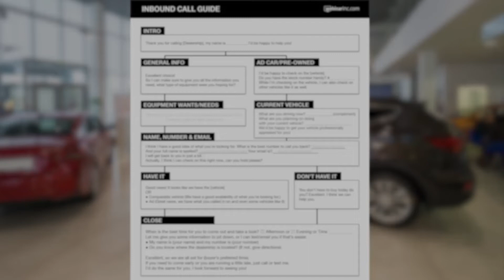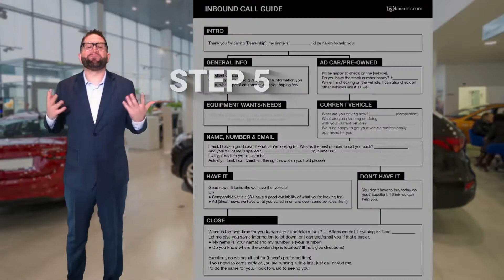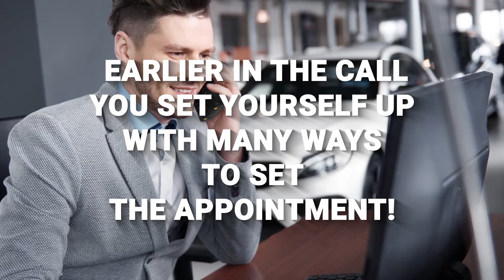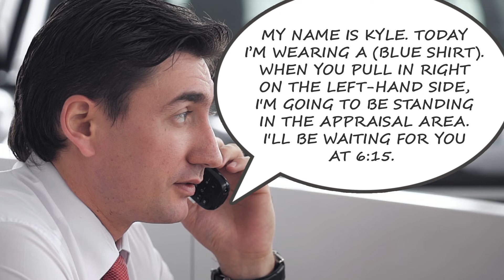Master the Inbound Call: Step 5 of 5 | Set the Appointment | Car Sales Phone Training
"⌛ By the end of an inbound call, you should be ready to utilize everything you've done earlier to set yourself up for the appointment.
🧠 Put the buyer on hold if you need a moment, and use these word tracks and techniques to set the appointment. Then, aim to improve your show ratio by making it feel real!

In this car sales phone training video, learn step 5 to being more successful setting appointments in automotive sales inbound calls! Also, learn about the car sales call guides that help you expertly take an inbound call in automotive sales. Being effective duting car sales inbound calls is crucial to your ability to make more appointments and sell more cars! Setting appointments in automotive sales during an inbound call is easy with the right car sales call guides and techniques. In this automotive sales phone training video, learn those call guides and techniques so you can expertly handle inbound calls at your dealership. This is step 5 out of 5 in a series all about the car sales inbound call!

Step 5 is all about turning any inbound call into an appointment. By the time you get to the end of an inbound sales call, you should be more than ready to set that appointment! So, utilize the inbound call word tracks and techniques in this video to set the appointment nearly every time and increase your automotive sales show ratio!"